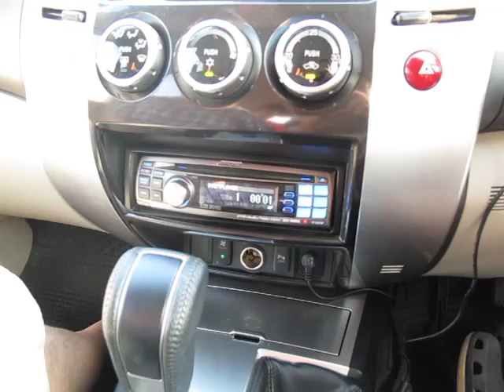ฟังเพลงหวานๆในระบบเครื่องเสียง8ch. ในรถ Mitsu Pajero Sport กันครับ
การทอดตัวของเสียงร้องเสียงดนตรีทำได้ดีมาก
จังหวะหนักเบาและความต่อเนื่องลื่นไหล ทำเอาขนลุกเลยครับ
ความละเมียดละไมของเสียงถ่ายทอดออกมาดีมาก
System;
Front ; Alpine DVI-9990
Processor ; Alpine H990
High&Mid Amplifier ; Butler 2150 x 2
Low Amplifier ; Audison VRX
Sub Amplifier ; Arc Audio
High&Mid Speaker ; Accuton C50+C25
Low Speaker ; ScanSpeak 8531
Sub Woofer ; Wavecore
Power Cable ; Acoustic Lab
Interconnect ; Kimber
Speaker Cable ; Kimber
Designed & Installed by Hidef Audio
ชมผลงานการติดตั้งเครื่องเสียงรถคันนี้